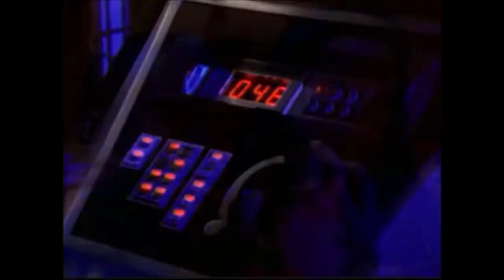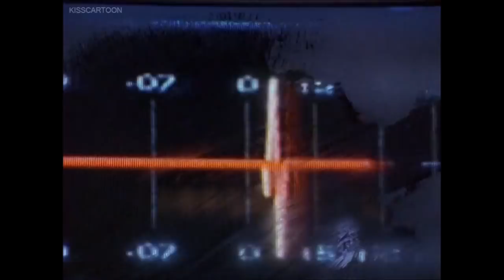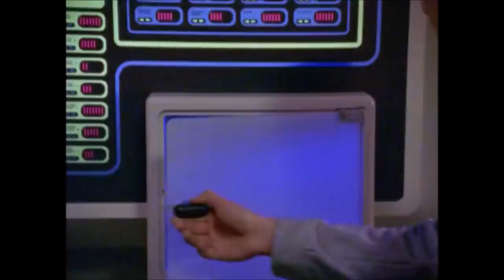Power Rangers In Space: The Franchise Savior(Part 2)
Upcoming videos:

- Power Rangers In Space: The Franchise Savior(Part 3)

- A top 10 or 5 BEST Ranger Episodes list of some kind.

- Pokemon 4ever.

- It's been several years and I'm still not 100% sure what Amon's real plan was all about in Legend of Korra. So I'll likely make an entire video on it and the series in general :)